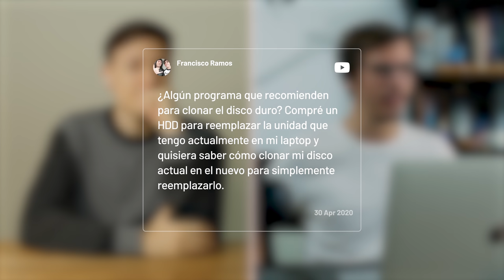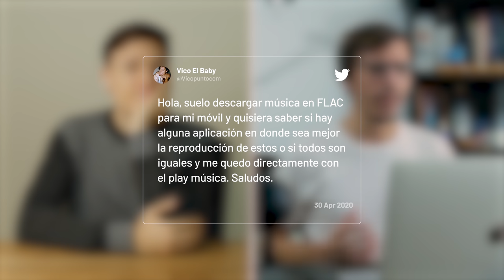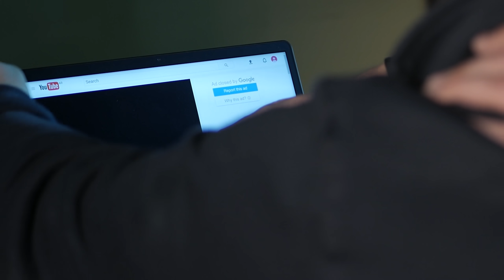Sos demasiado joven para conocerlo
SupraDudas 063